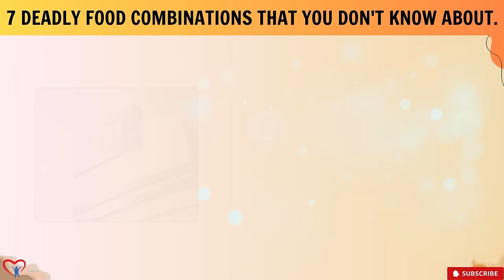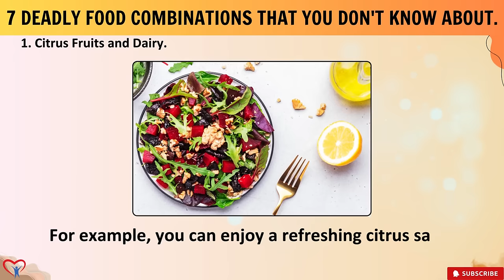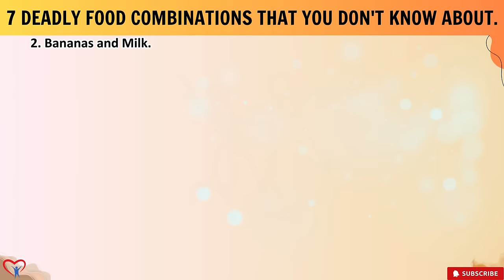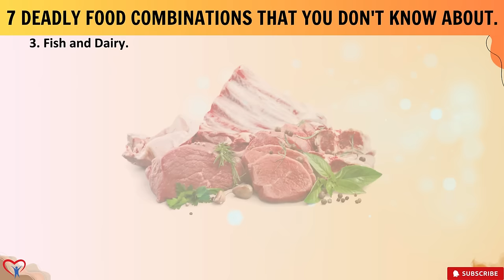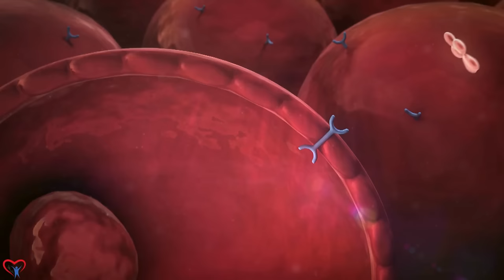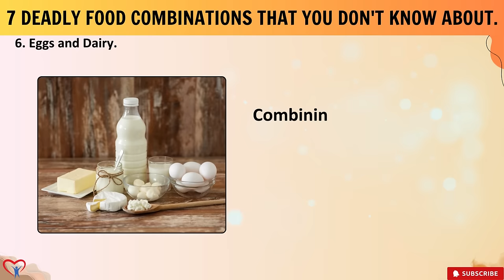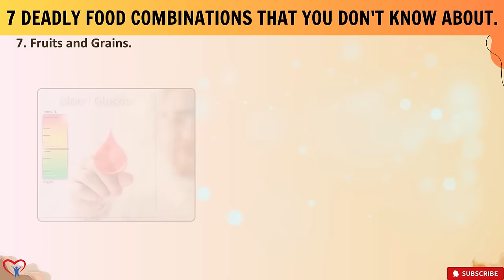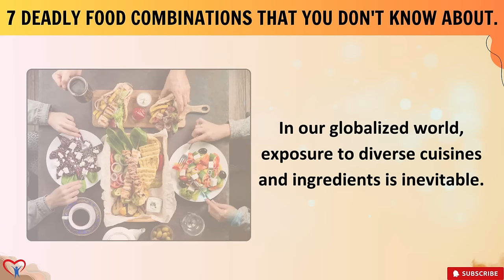7 WORST Food Combinations You DON'T KNOW About | Vitality Solutions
⚠️ 7 WORST Food Combinations You DON'T KNOW About

In this eye-opening video, we delve into the realm of 7 Deadly Food Combinations that you probably don't know about. From unsuspecting food pairings to hidden additives, we'll uncover how seemingly harmless choices could be wreaking havoc on your health without you even realizing it.

Join us as we explore each combination in detail, starting with the surprising combination of Citrus Fruits and Dairy. Did you know that mixing citrus fruits like oranges with dairy products like milk can lead to digestive discomfort and interfere with nutrient absorption? We'll reveal the science behind it and offer healthier alternatives to enjoy the refreshing flavors of citrus without the drawbacks of dairy.

Next, we'll uncover the potential risks of combining Bananas and Milk. Despite being a common practice, this combination could lead to digestive issues and hinder nutrient absorption, especially for certain individuals. Discover why swapping dairy milk for alternatives like almond milk can be a game-changer for your health.

Then, we'll dive into the dangers of pairing Fish and Dairy. While it may seem appetizing, this combination can lead to digestive discomfort, allergic reactions, and even foodborne illnesses. Learn how to enjoy seafood without the risks associated with dairy.

We'll also explore the pitfalls of combining Meat and Starches. From slower digestion to potential weight gain, this common pairing may not be as harmless as you think. Discover healthier alternatives that support smoother digestion and overall well-being.

You'll be surprised to learn about the hazards of combining High-Sugar Foods and Protein. Despite being a widespread habit, this combination can lead to metabolic disorders and digestive disturbances. Find out how to satisfy your sweet tooth without compromising your health.

We'll also uncover the risks of combining Eggs and Dairy. While it may seem like a harmless breakfast choice, this combination can pose risks of bacterial contamination and allergic reactions. Explore healthier alternatives that cater to dietary restrictions and promote overall health.

Lastly, we'll discuss the hidden dangers of pairing Fruits and Grains. Despite being touted as a healthy choice, this combination can disrupt blood sugar levels and gut health. Discover why opting for whole grains like oats or quinoa is a smarter choice for your well-being.

Throughout the video, we'll provide practical tips and alternative options to empower you in making informed choices and naturally boosting your health. Don't miss out on this insightful exploration of 7 Deadly Food Combinations that could be sabotaging your health without you even realizing it. Stay informed, stay healthy!

Share your thoughts and experiences in the comments below, and let's continue the conversation on how to protect ourselves from unforeseen health risks in our globalized world.

🕒 Timestamps:
00:00​ - Introduction
01:50​ - Citrus Fruits and Dairy.
04:27​ - Bananas and Milk.
07:15​ - Fish and Dairy.
09:58​ - Meat and Starches.
12:19​ - High-Sugar Foods and Protein.
14:55​ - Eggs and Dairy.
18:15​ - Fruits and Grains.